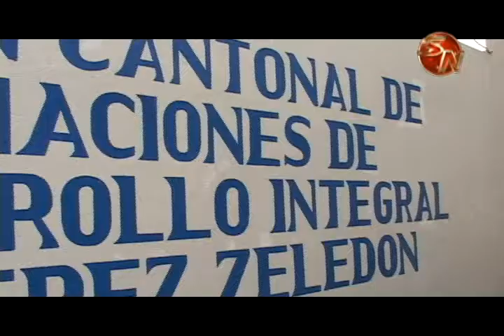Convocan a las asociaciones de desarrollo de Pérez Zeledón sobre informe de fondos públicos